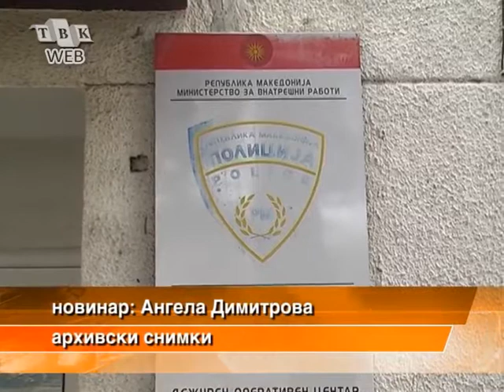KRIVICNA PRIJAVA ZA CUVANJE RACNA BOMBA